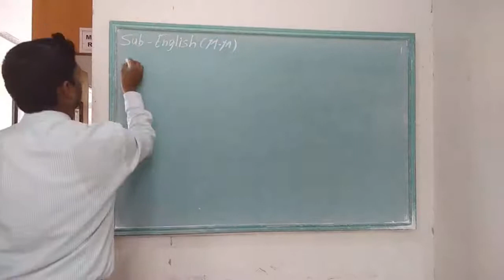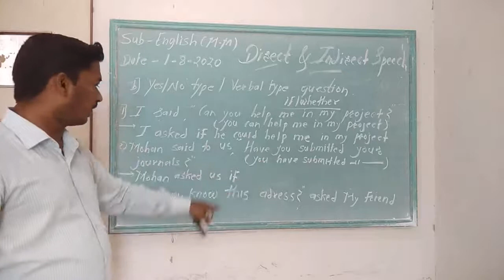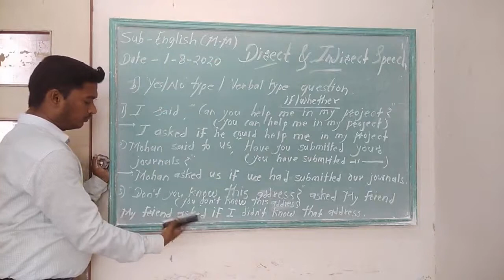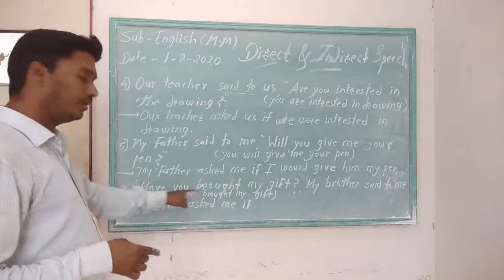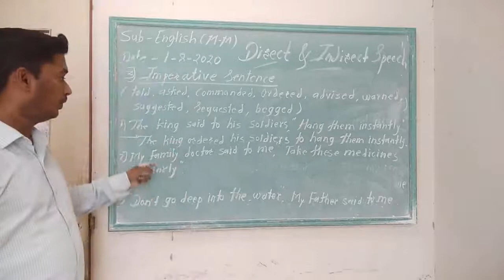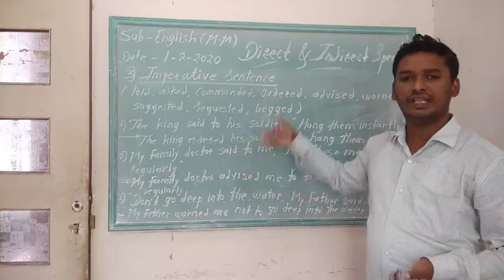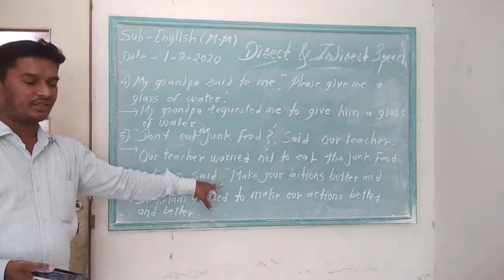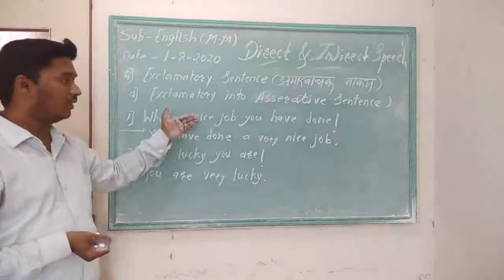10th. Sub - English. ( M.M ) ( S.M )